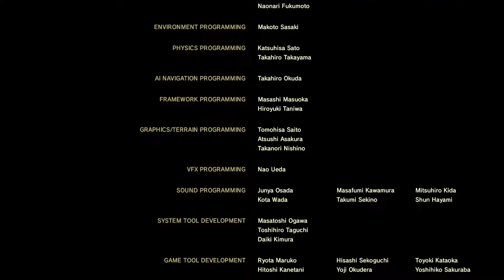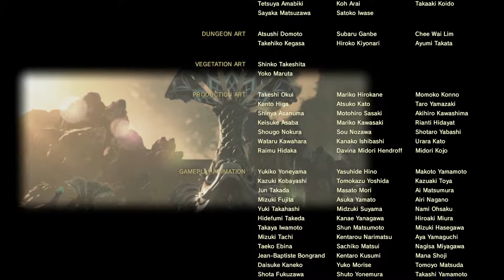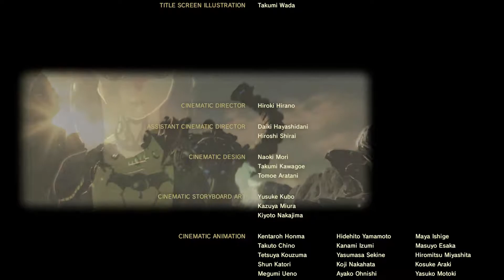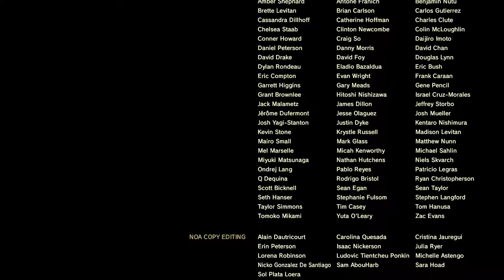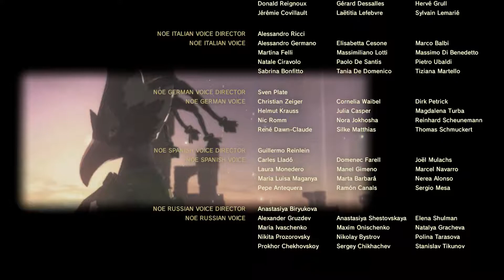Final Boss: Calamity Ganon + Game Secret Ending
This is a walkthrough on the Final Boss, Ganon. The battle takes place in Hyrule Castle, in the Sanctum to be precise.
The first blow is given by the Hyrule Champions: Rivali, Mipha, Daruk and Urbosa. After you defeat the 4 divine beasts, and turn them back from evil, they will help you defeat Ganon taking 50% of his lifeee! YAAS!
So its worth your time defeating them since Ganon has a good defense ha, after they shoot their beams at him, then its your turn to attack.

At the beginning he is not hard to beat, just be looking at him all the time to make sure you are prepared for his attacks, he can shoot you laser beams, throw you his trident or whatever that is, throw tornados at you, blow a ball of fire and of course, hit you with his sword.If you can evade his attacks at the precise moment it will open a chance for you to attack him with Link's fury attack.
If you have Daruk's Protection it will be easier to deflect his attacks and counter attack him but save Urbosas Fury for later.
After he takes some damage he will start glowing gold and it will bring up a shield, so at that point arrows and regular attacks wont cut it no more. You have to wait for him to fall down from the walls or use the counter-attacks by evading at the right moment so his shield can be down. This is were Urbosas Fury comes in handy.

After you beat him, he will change his form to a Bull -like huge monster which honestly is kinda weak. Zelda will give you The Bow Of Light and you just gotta keep riding your horse until Zelda tells you to use the Light Arrows to shoot at his glowing points.
After you hit him several times you will see his weak point will now be in his head, and to get there just use the wind that remains after he throws his beam. That way as you are flying up you can pick the right moment to slowly aim at his head and BOOM! He's dead.